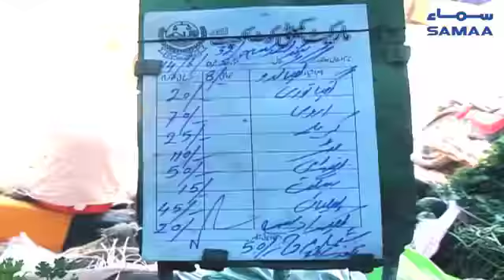Imran khan Bahut Kamzor Leader Hain - Bilawal Bhutto | SAMAA TV | 22 Nov,2018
بلاول بھٹو کی حکومت پر کڑی تنقید